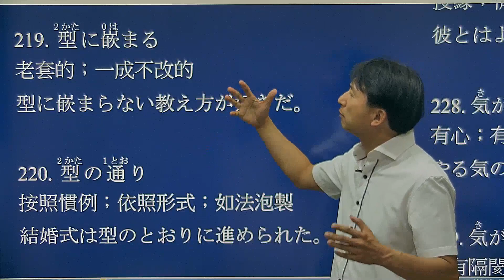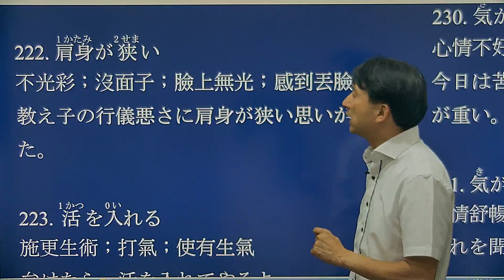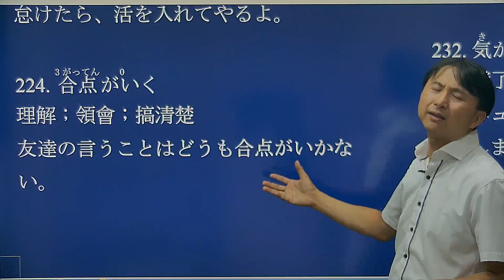何博士中級日語教學--提升日文實力靠這招--日文成語慣用語29